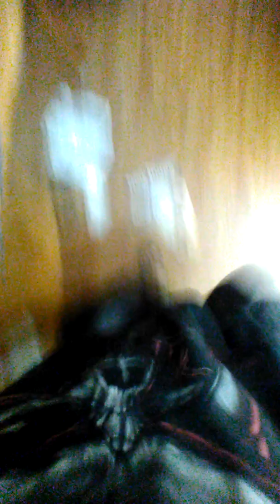27,000 dirty Japs "celebrating Shinto" specifically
27,000 dirty Japs "celebrating Shinto" specifically